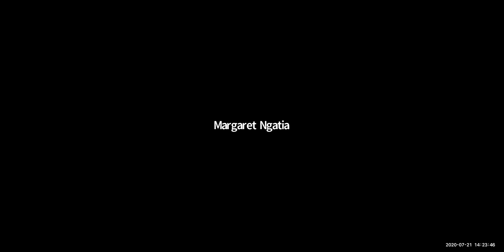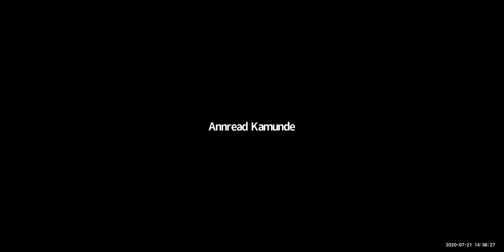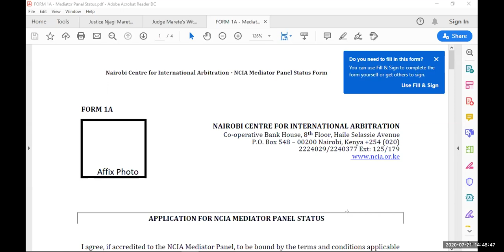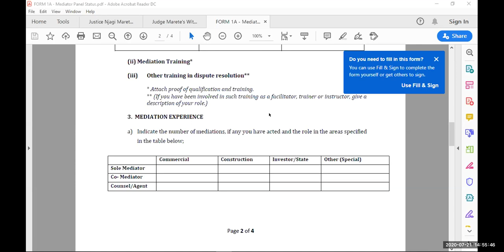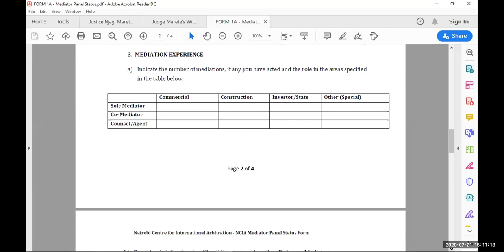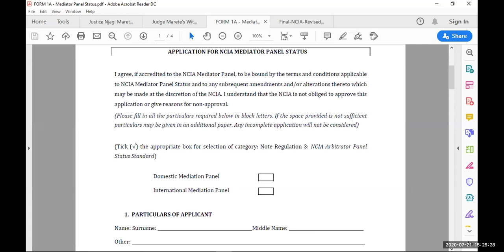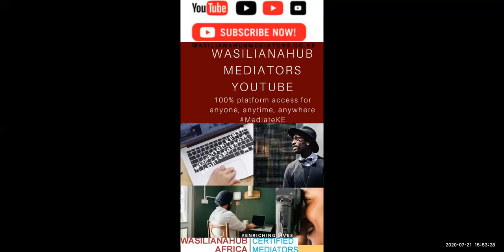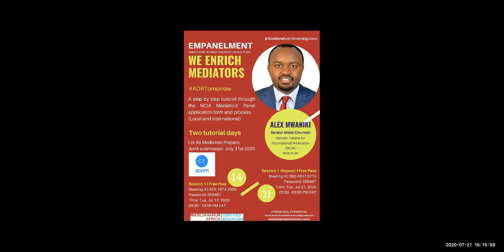Empanelment: NCIA Kenya Mediators' Panel Application Process With Alex Mwaniki - July 2020 S1 Repeat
NCIA MEDIATORS' PANEL BULK SUBMISSION
Bonus reminder: Empanelment is one of the next half-year bonuses we have in the 'magical ItsPossible box'.
We have the long-held belief that you can go deep and wide with your mediation vocation.

This month, we have two sessions with NCIA on the NCIA Mediators' Panel (14th at 09:00 PM and 21st at 02:00 PM).

Prepare all your paperwork for a joint bulk submission on Friday, July 31st, 2020.

July 21 2020 Session 1: NCIA Mediators Panel 101 Tutorial

Host: Mediator Sarah Ater, Extractive Sector Lead
Young Mediator (YMM): Amanda Maseno, Mohamed Said, Terry Constance, Lily Maina, Rashid Mbwiza.
Vocational Director: Margaret Njenga, Chief Med
Convenor: Wangari Kabiru, Chartered Mediator
@Wasilianahub | Enriching Lives

KENYA COVID-19 MEDIATION INITIATIVE PLATFORM

Grow your professional mediation practice and find new ways to serve, retain, and gain referrals from satisfied clients.

"ADR Tomorrow for Africa" is to reimagine, rewire and, to retool professional mediation in Africa by the purposeful reinvention of the positioning, policy and, practice.

This is not the time for African mediators to shrink. It is time to arise. To raise the bar in the local and national spaces with appropriate dispute resolution options and to take the mantle of international mediation practice. Today is the time to empower African mediators for ADRTomorrow!

Join in Live at the virtual Mediation Africa Forum (MAF) guest speaker sessions: conferences, symposiums, meetups, conversations, masterclasses, and courses.

Follow Wasilianahub, ForumMaF on social!

@Wasilianahub I Enriching Lives